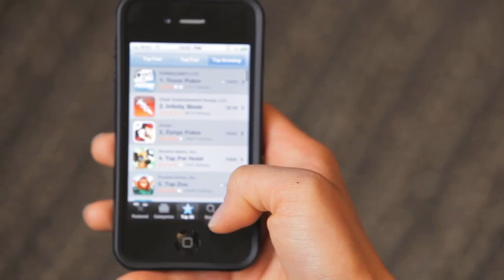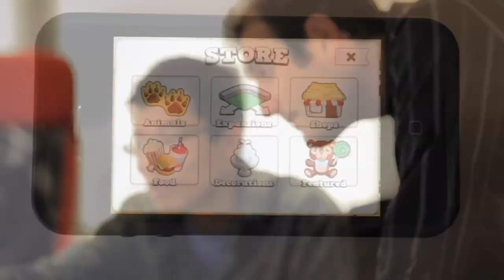TinyCo Launches $5 Million "TinyFund" to Support Mobile Game Developers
Leading Mobile Gaming Company to Equip Android and iOS Developers with Capital, Marketing and Business Support.

SAN FRANCISCO, CA, May 25, 2011 -- TinyCo, a leading developer of iOS and Android games, today announced the launch of the TinyFund -- a $5 million gaming fund -- to provide mobile game developers with capital and resources needed to successfully launch their games. Developers around the world are invited to submit their proposals for consideration, and games of all stages of development -- from early concepts to completed games -- will be considered for support.

Within a year, TinyCo has launched five top grossing iOS games including hits Tiny Chef, Tiny Zoo and Tap Resort, which have all appeared on the Top 10 free games charts in the App Store. In total, TinyCo's games have over 20 million downloads. The Company recently closed an $18 million funding round led by Andreessen Horowitz.

The TinyFund is designed to provide monetary assistance, of up to $500,000 per title, to game developers creating any type of game played on iPhone, iPad or Android including paid and free titles. In addition, TinyCo will offer marketing, development and business assistance as needed.

Games that are supported through the TinyFund will receive access to TinyCo's large and rapidly growing user base. A specially selected team of TinyCo executives will be reviewing all applications to determine funding and additional support needed to help make the best games possible.

TinyCo plans on announcing recipients of funding in the third quarter.

About TinyCo
TinyCo makes beautiful, fun and engaging games that can be played anywhere on mobile devices. Our mission is to make millions of people happy five minutes at a time. TinyCo is headquartered in San Francisco.